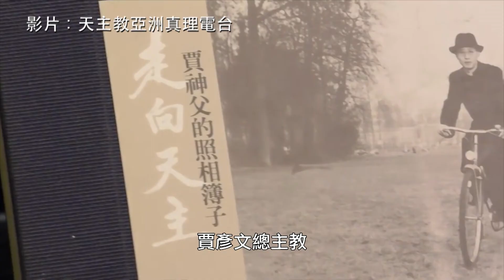教會透視:澳門被颱風天鴿吹襲造成嚴重破壞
最新內容:
-澳門被颱風天鴿吹襲造成嚴重破壞
-賈彥文榮休總主教安息主懷,享年92歲
-教宗:願天主拯救世界脫離恐怖主義的災難
-聖座國務卿拜會俄羅斯正教宗主教
-越南有10萬多人前往拉望聖母朝聖地參加朝聖活動
-加拿大蒙特利爾教區為尋求庇護者提供住宿及法律援助
-廣州教區祝聖八位執事
-寧波教區三位執事晉鐸
-黑龍江東寧市聖母聖心堂聖母升天節頻傳喜訊